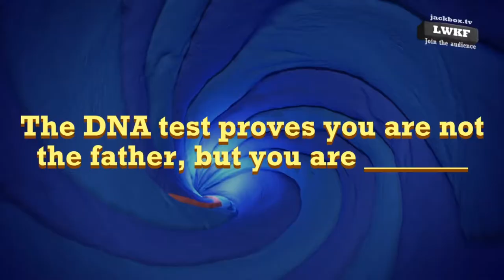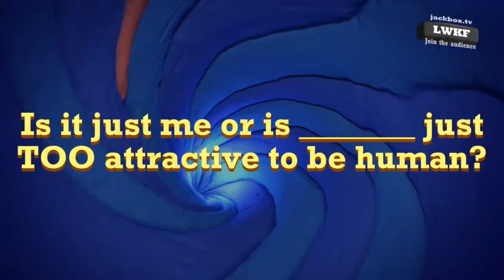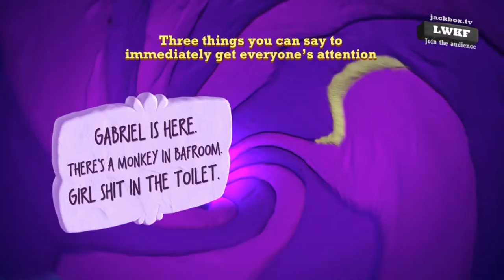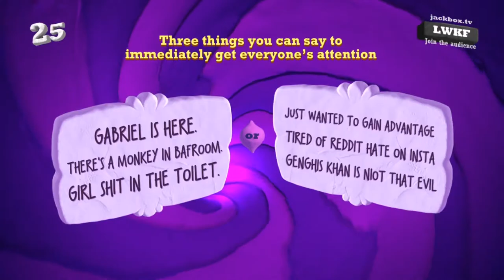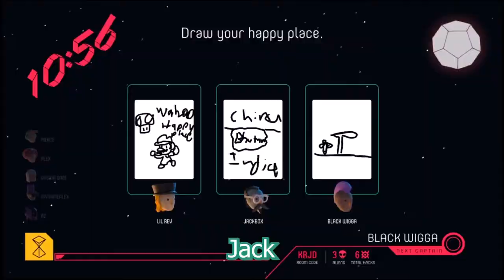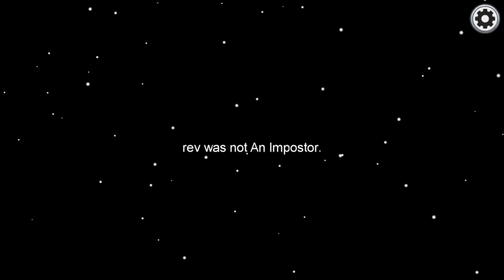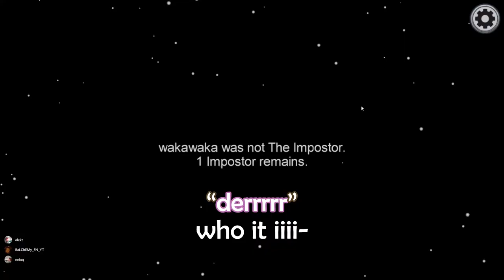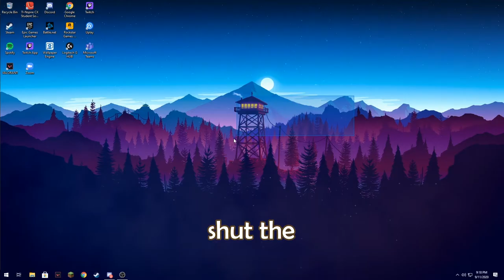Best of BZ 2020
Thank you all for an amazing 2020!

Jack: (no social link)
Greyson: (no social link)